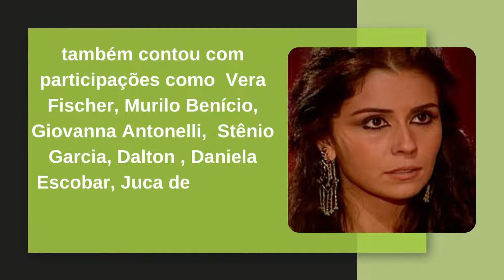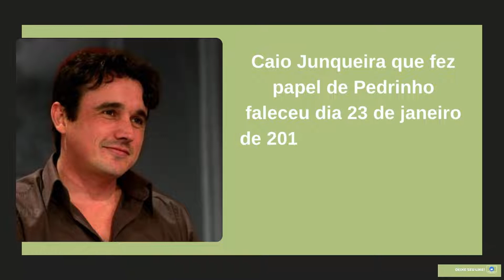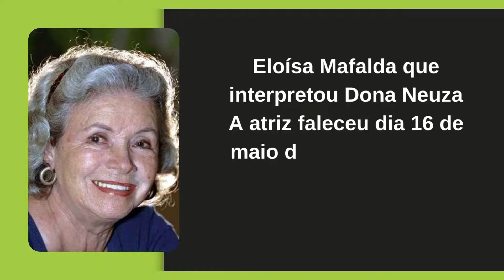ATORES DA NOVELA O CLONE QUE JÁ FALECERAM E DEIXARAM MUITA SAUDADE!!!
Oi pessoal sejam todos muito bem vindos ao canal e sobre o universo da teledramaturgia. Falamos semanalmente alguma história, curiosidade tudo voltado para universo novelístico, falamos um pouco de artistas que foram sucesso na televisão brasileira. Serão histórias para vocês relembrarem, e também que irão te entreter em momentos de descanso. Buscamos e verificamos a veracidade das informações para NUNCA  compartilhar com vocês FAKE NEWS. Por isso, fazemos questão de colocar a fonte de onde extraímos a matéria e colocamos os devidos créditos para quem  escreveu e também publicou.

0:36-Beatriz Segall que interpretou Miss Penélope
0:49-Mário Lago que interpretou Dr. Molina
0:50-Caio Junqueira que fez papel de Pedrinho
1:11-Sérgio Mamberti que interpretou Dr. Vilela
1:23-Perry Salles que interpretou Mustafá
1:34-Ruth de Souza ela interpretou mocinha Silvia
1:44-Sebastião Vasconcelos que interpretou Tio Abdul
1:57-Eloísa Mafalda que interpretou Dona Neuza
2:09-Mara Manzan que fez o papel de Odete
2:23-Eduardo Galvão
2:33-Guilherme Karan que interpretou Raposão
2:46-Fábio Junqueira seu papel em o clone foi chuvas
2:58-Françoise Forton seu papel era Dr. Simone